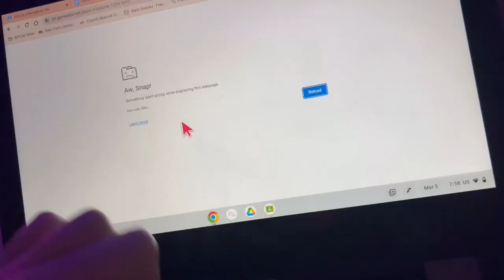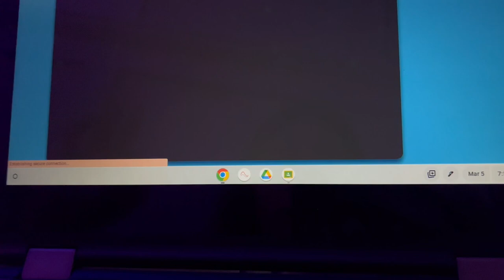Weekend vlog! (Running errands, real talk, prom dress shopping!)